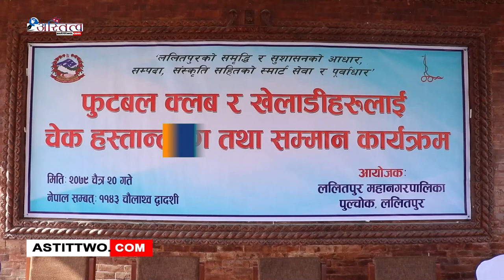ललितपुर महानरपालिकाले फुटबल क्लब र खेलाडीहरुलाई चेक हस्तान्तरण गरि सम्मान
ललितपुर – नवौं राष्ट्रिय खेलकुद २०७९ मा स्वर्ण , रजत र कास्य पदक प्राप्त खेलाडीहरुलाई ललितपुर महानरपालिकाले ए.बि र सि. डिभिजनका फुटबल क्लबहरुलाई चेक हस्तान्तरण गरि सम्मान गरेको छ ।

नवौं राष्ट्रिय खेलकुदमा ६१२७ जना खेलाडीहरु सहभागी रहेको मध्ये ललितपुर महानरपालिकाले स्वर्ण रजत र कास्य पदक हासिल गर्न सफल ५१ जना खेलाडीहरुलाई चेक हस्तान्तरण गरि सम्मान गरेको छ ।

ललितपुर महानरपालिकाले ए डिभिजनलाई (४ लाख ) , बि डिभिजन (३ लाख) , सि डिभिजन (२ लाख ) , स्वर्ण पदक २०००० , रजत पदक १५००० , कास्य १०००० को दरले खेलाडीहरुलाई सम्मान गरि चेक हस्तान्तरण गरिएको थियो । ए डिभिजमा ६ वटा क्लब , बि डिभिजनमा २ वटा क्लब , सि डिभिजनमा ४ वटा क्लब , स्वर्ण पदक २२ वटा , रजत पदक १८ वटा , कास्य पदक १८ वटा क्लब रहेको थियो ।

ललितपुर महानरपालिकाको प्रमुख चिरिबाबु महर्जनले महानरगरको खेलाडीहरु जब सम्म स्मार्ट हुँदैन तब सम्म महानरगरपालिका स्मार्ट नहुने बताउनुभयो । महानगरको खेलाडीलाई स्मार्ट बनाउनको लागि विभिन्न कार्यान्वयनहरु गर्दै आएको र खेलाडीहरुलाई सहयोग गर्न महानरपालिका सधैं तर्तपर रहेको बताउनुभयो ।

ललितपुर महानरपालिकाको उप प्रमुख मञ्जली शाक्य बज्राचार्यले खेलकुद अत्यन्त महत्त्वपूर्ण रहेको हुँदा महानरपालिकाले खेललाई पहिलो प्राथमिकतामा राख्दै आएको बताउनुभयो । “उनले भने खेलले राष्ट्र र अन्तर्राष्ट्रिय स्तरमा पहिचान र गौरव बनाउन महत्वपूर्ण भुमिका खेलेको हुँदा राष्ट्रको आर्थिक सङ्कट निधारण गर्न टेवा पुग्ने बताइन् ।” खेल क्षेत्रबाट राष्ट्रको विकास निर्माण गर्न र कुनै पनि क्षेत्रमा आफुले मेहेनत साथ लागि परियो भनी कुनै पनि युवाहरु विदेश पलायन हुनको लागि समाधान हुने बताउनुभयो ।

ललितपुर महानरपालिकाको प्रमुख प्राशासकिय अधिकृत गणेश अर्यालले खेल विकासको आधारभुत क्षेत्र रहेको हुँदा आर्थिक , सामाजिक , कुटनितिक , स्वच्छ नागरिक , खेल विकाससंग जोडिने हुँदा ललितपुर महानरपालिकले खेल क्षेत्रको विकास र समृद्धिको प्रवद्धन गर्नको लागि विभिन्न कार्यक्रमहरु राख्दै आएको बताउनुभयो ।

अखिल नेपाल फुटबल संघ एन्फाकाे अध्यक्ष पंकज विक्रम नेम्वाङले खेलकुद क्षेत्रमा पनि एउटा महत्त्वपूर्ण क्षेत्र रहेको हुँदा खेलकुद क्षेत्रमा पनि संग संगै विकास हुनु पर्छ किन भने खेल क्षेत्र ओझेल पर्यो भने अरु विकासको क्षेत्रहरु पुण नहुने बताउनुभयो ।

जिल्ला खेलकुद विकास समितिका अध्यक्ष विनोद महर्जनले खेलाडीहरुलाई आगामी दिनहरु पनि आफ्नो देशको उच्च प्रदशनको लागि खेलाडीहरुलाई शुभकामना व्यक्त गर्नुभयो।

राष्ट्रिय तथा अन्तरास्ट्रिय खेलाडी संघका अध्यक्ष दिपक श्रेष्ठ ले नवौं राष्ट्रिय खेलकुदमा सहभागी भएका खेलाडीहरुको उच्च मनोबल साथ खेलमा सहभागी रहेको बताउनुभयो ।Official Website Youtube Channel of